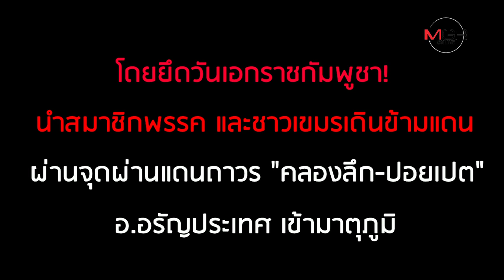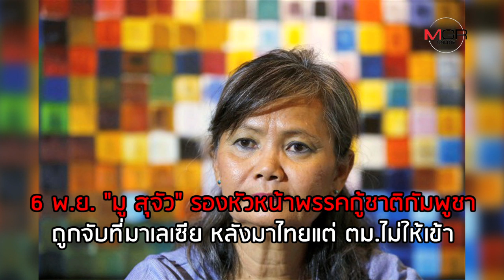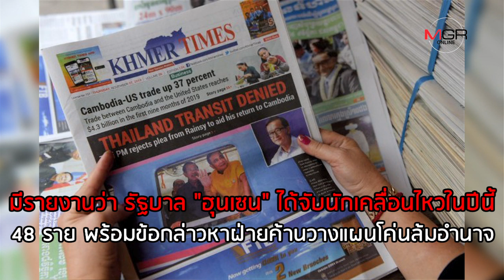"ฮุนเซน" ยังตรึงชายแดน! สกัด "สม รังสี" แม้พึ่งแห้วบินไทย